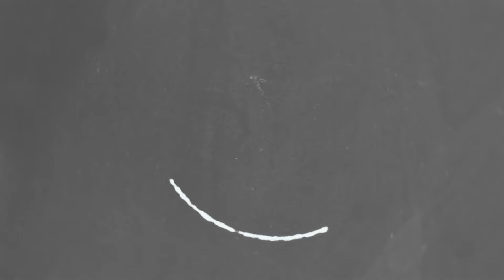PNP #7 QB's Got Lil Bro'd & Arkansas vs Auburn Preview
We witnessed two quarterbacks meeting their big bro for the first time. Junior breaks down what happened against UAB & previews how the team feels heading into Auburn.